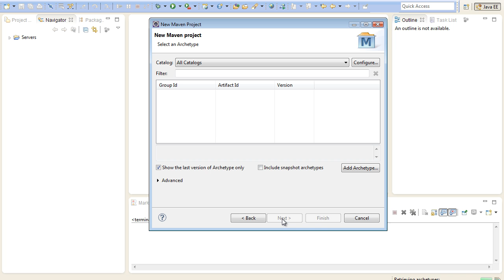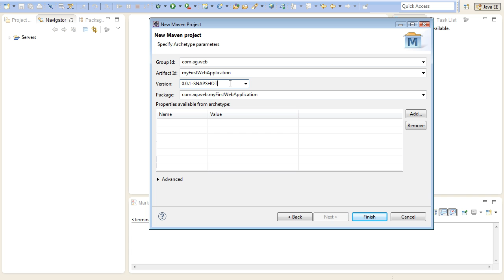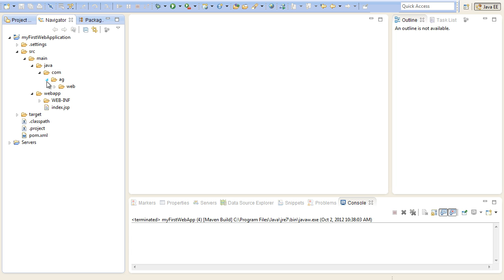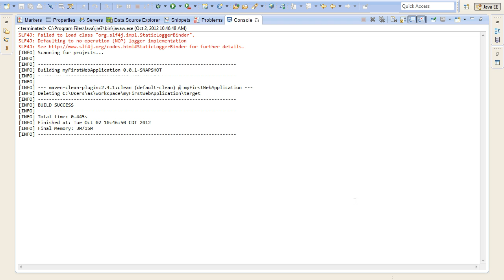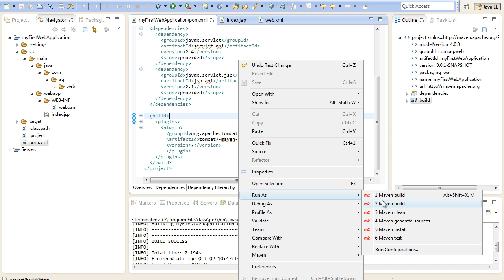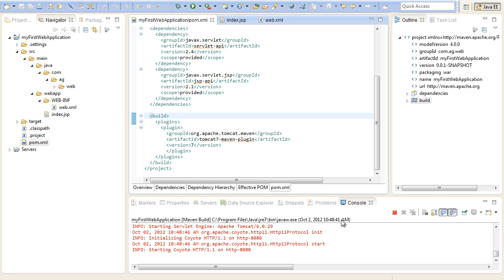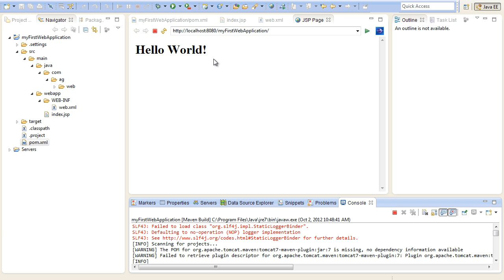Create a sample web project using Maven ( Eclipse and Tomcat )- Automatic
Discussed steps to create a basic Web Project using Maven plugin in Eclipse.
 Build the application using Maven.
Setup Tomcat into pom.xml .
 Maven creates war and deploys it automatically onto Tomcat.
Discussed basic Maven operations ( clean, generate sources).